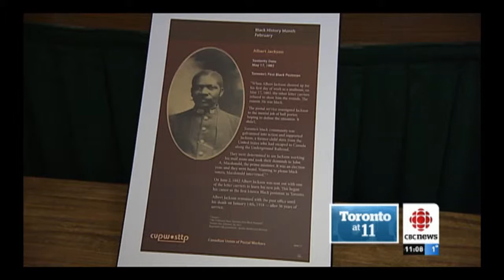Albert Jackson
In 1882, Albert Jackson, a former child slave from the U.S., was hired as a letter carrier by Canada Post. He and the community had to confront and overcome racism before he could take on his assigned duties. He worked for 36 years — the rest of his life — as a letter carrier.

This year the Canadian Union of Postal Workers commemorated his struggle during Black History Month and distributed a poster to create awareness of his life and work. CUPW will make a presentation to Jackson's living descendants, some of whom are postal workers today, at Sunday's event.